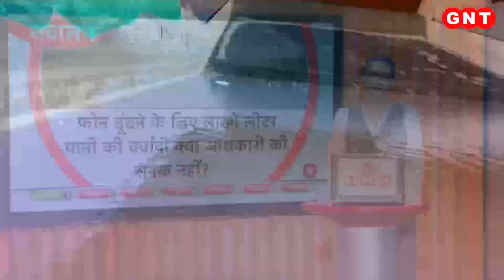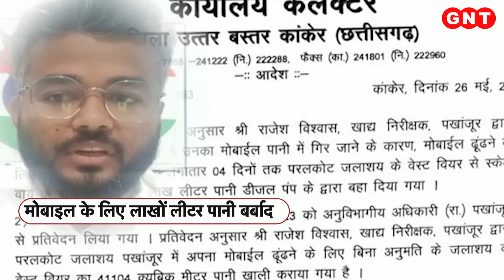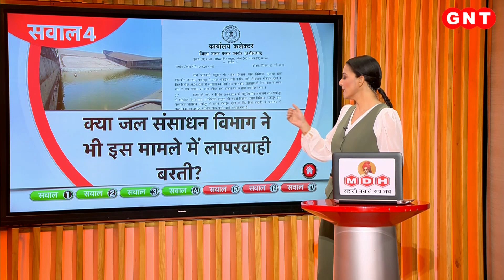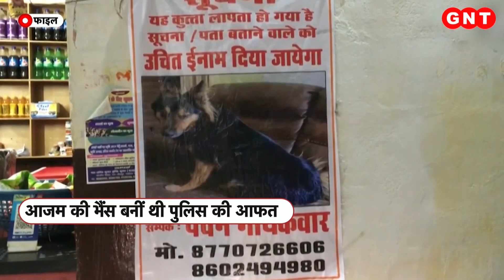Chhattisgarh: फोन ढूंढने के लिए लाखों लीटर पानी की बर्बादी क्या अधिकारी की सनक नहीं?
छत्तीसगढ़ के कांकेर के एक सरकारी अधिकारी ने अपनी सनक में जलाशय का लाखों लीटर पानी इसीलिए बहा दिया क्योंकि साहब का फोन उसमें गिर गया था.  कांकेर जिले के पंखाजुर इलाके के सबसे बड़े खेरकट्टा परलकोट जलाशय के पास  कोयलीबेड़ा ब्लॉक के फूड ऑफिसर राजेश विश्वास अपने साथियों के साथ पिकनिक मनाने पहुंचे. इसी दौरान जब उन्होंने सेल्फी लेने की कोशिश की तो उनका फोन जलाशय के करीब 15 फीट गहरे पानी में गिर गया. बस फोन को लेकर साहब की बेचैनी बढ़ गई और उन्होंने फोन को वापस पाने के लिए एड़ी चोटी का जोर लगा दिया .